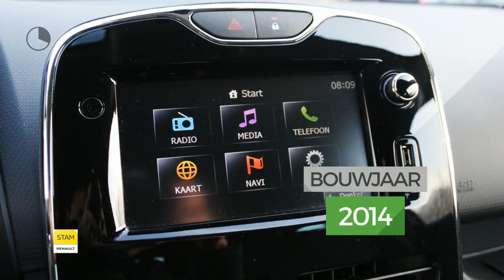Renault Clio TCe 90pk Night&Day (Navig./Airco/Lichtm. velg.)